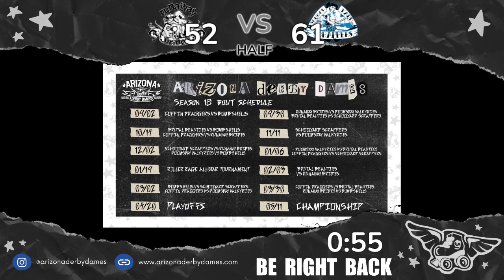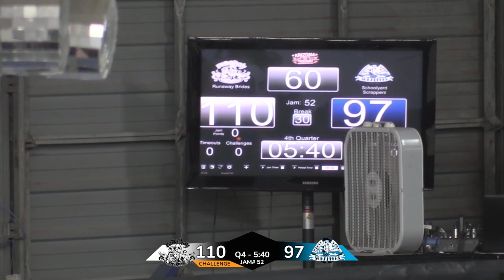Banked Track Roller Derby! Season 17 Championships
See the Schoolyard Scrappers go head to head with the undefeated Runaway Brides to see who will be the season 17 champion!